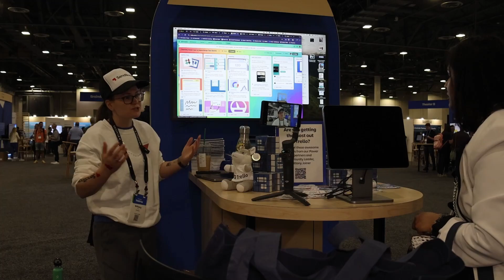Best Trello Power-Ups + Q&A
Discover Power-Ups that will take your Trello boards to the next level. Watch this recording of my lightning talk at the Trello booth during Atlassian's Team'24 event!